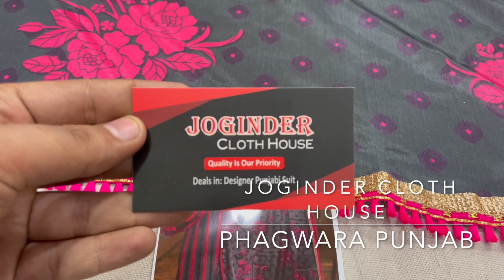Crape Suit With HandWork And Chinon Printed Dupatta|Joginder Cloth House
Fabric Details:-
Top:-Crape
Bottom:-Crape
Dupatta:-Chinon